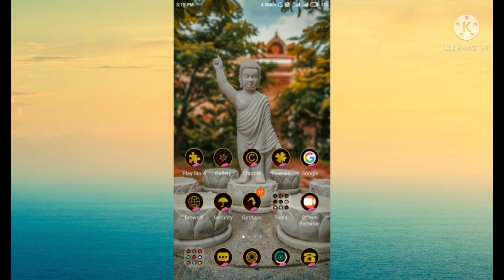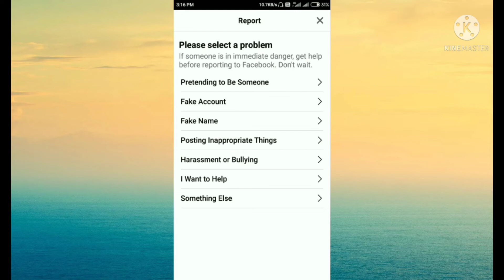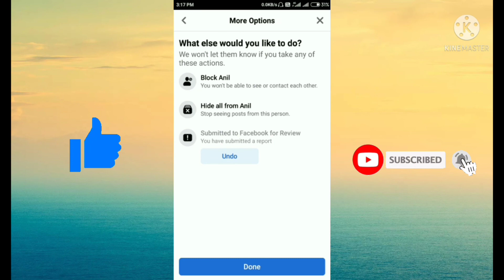Facebook par dusre ke fake account ko delete kaise kar।।फेसबुक फर्जी अकाउंट कैसे डिलीट करे।।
Hello Friends

दोस्तों आज की इस video में मैं आप लोगों को बताने वाली हूं कि facebook par dusre ke fake account ko delete kaise karअगर आप भी जानना चाहते हैं तो हमारा ये video जरूर देखें अगर video आपको पसंद आता है तो like करें और अपने दोस्तों को भी Share करें और हमारे Rani techshop channel को subscribe करना ना भूलें ।

  Facebook par dusre ke fake account ko delete kaise kar

fb fake id ko band karne ka tarika

फर्जी फेसबुक अकाउंट की रिपोर्ट कैसे करें

फर्जी इंस्टाग्राम अकाउंट कैसे डिलीट करें 24 घंटे के अंदर फर्जी फेसबुक अकाउंट डिलीट करें

फेसबुक फर्जी अकाउंट कैसे डिलीट करे

facebook ki purani id kaise delete kare

bina password ke facebook account kaise delete kare

facebook ka purana account kaise delete kare

facebook account delete kaise kare bina password ke

फर्जी फेसबुक अकाउंट

फेक फेसबुक अकाउंट आईडी को कैसे डिलीट करें?

फर्जी एफबी आईडी की रिपोर्ट कैसे करें